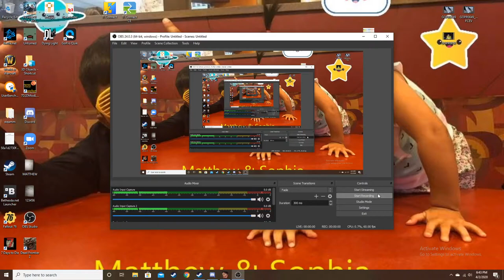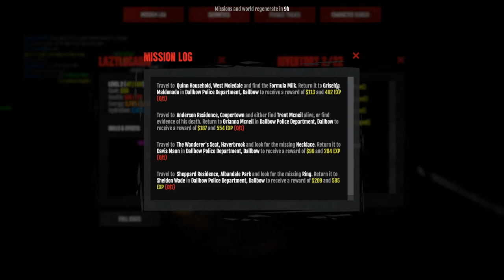Dead Frontier 2 Beginners crap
learning how to play a game that has been long forgotten